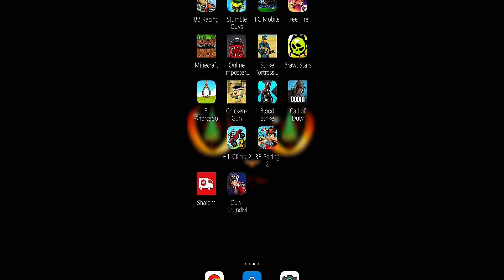😱 NUNCA BUSQUES a la ENTIDAD 309 en Chicken Gun | STIFF LXR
Una nueva entidad ha aparecido en el mundo de Chicken Gun, se llama Entidad 309 nuestra misión es ver si es real o es fake, mira el video hasta el final que sucede algo inesperado.

 ⏰Tiempos ⏰
00:00 En el capitulo anterior
00:47 Buscando la Entidad 309 Parte 2
01:15 ¿Dónde encontrar la entidad 309?
02:20 El hospital embrujado
05:50 Sucede algo inesperado